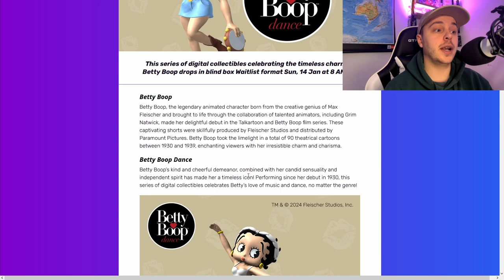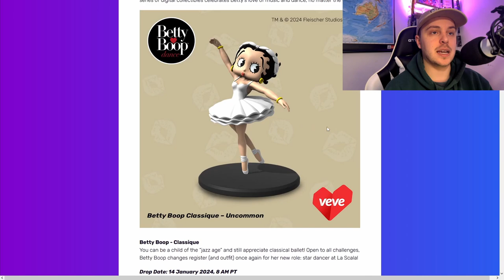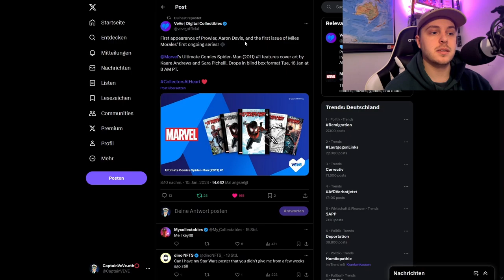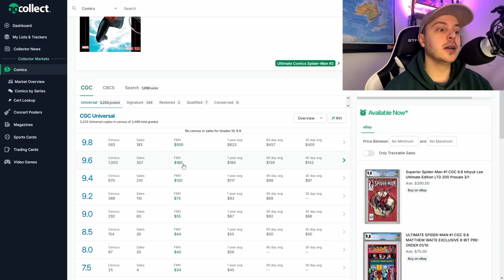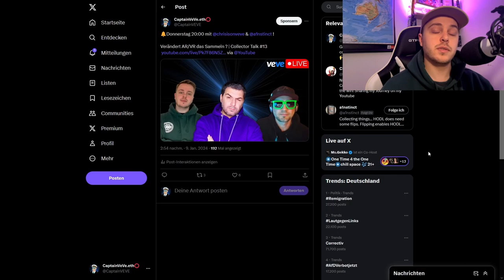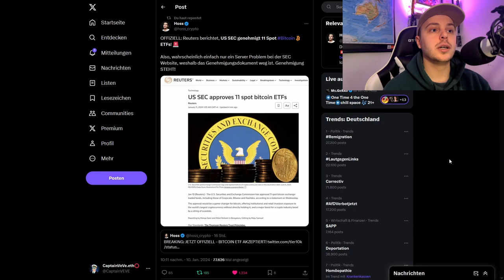Miles Morales Comic Drop! | NFT Drop von Betty Boop! | VeVe deutsch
↪️ Betty Boop eine Amerikanische Ikone wird als NFT auf der VeVe App droppen sowie ein weiteres Comic zu Miles Morales als NFT.